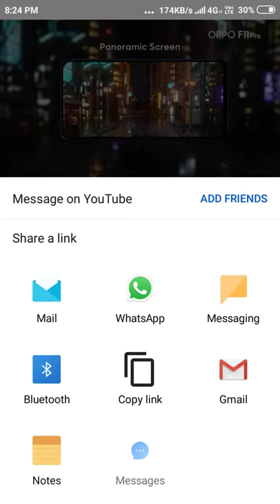Kaise YouTube mein se directly download Kar file management ma